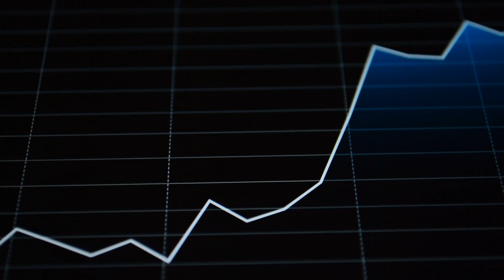Nio Stock Analysis and Predictions [April] - Nio Gains $62M Dollars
Nio Stock Analysis and Predictions [April] - Nio Gains $62M Dollars (nio). Nio is one of the greatest companies on the stock market. Nio stock and other chinese stocks will soon take over the clean energy sector. We at financial health focus on nio stock predictions and we do nio stock analysis. We also discuss 蔚来 and nio houses. You will get the latest nio news today on this channel. Nio latest news is hard to come about since it is a chinese company. We report what nio today did, its nio factory, and nio stock price prediction 2021 and nio q2 2021. We also do nio earnings and how and if nio stock today will cause a nio shut down.